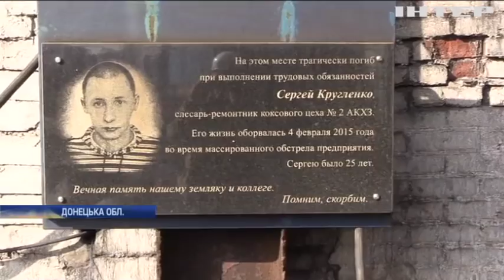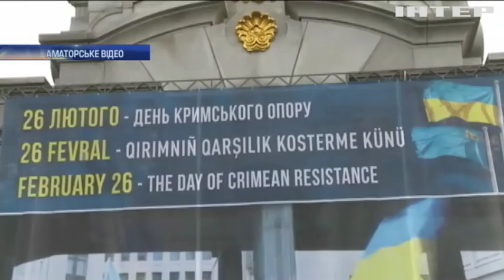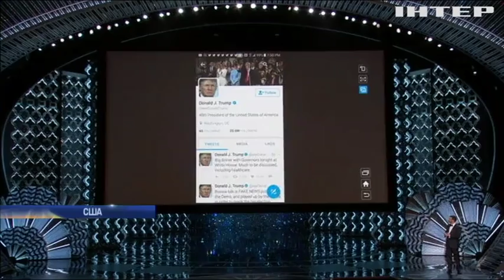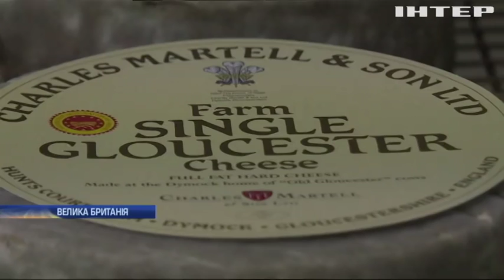НОВОСТИ 12:00 27 февраля 2017 года